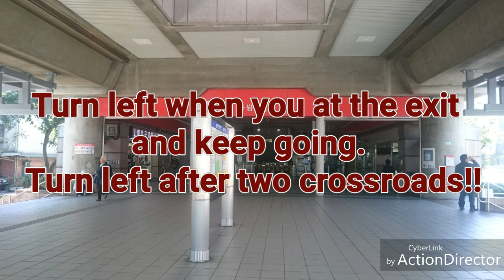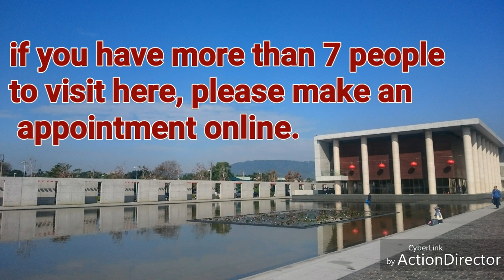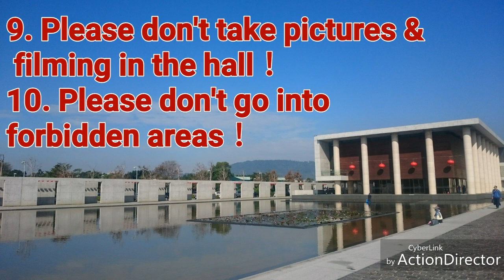Taipei Beitou Attraction - Dharma Drum Moutain New Nung Chan Monastery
It's a Buddhist temple, and it's famous for the night view.  However, it's also beautiful in Sundays!!
Here is the website of Dharma Drum Moutain New Nung Chan Monastery(it only has chinese).